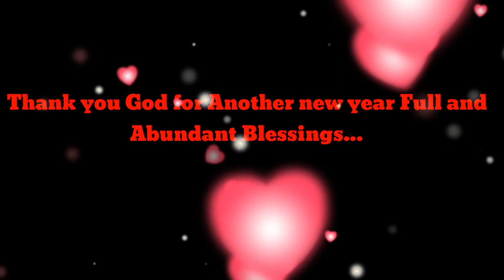Surprised nila ako (MeMa) upload lang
Its my Birthday im so blessed for another new yew full of blessings Thank you God...